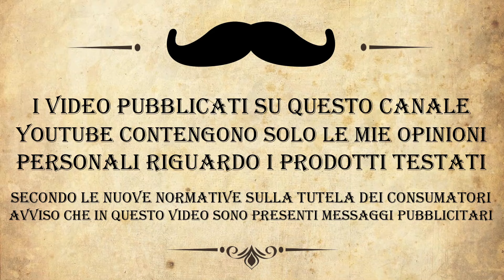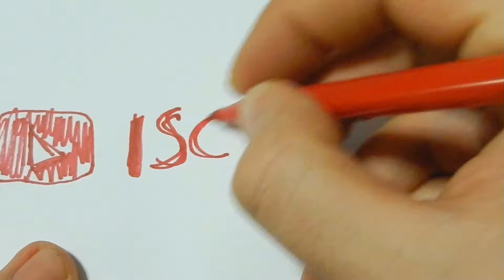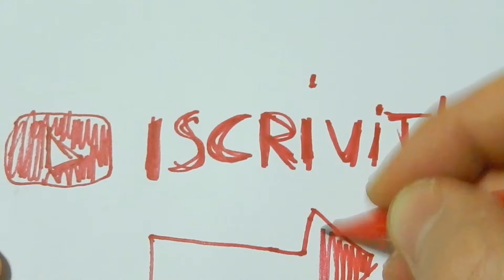JASMINE GREEN TEA NOBLE OTTER - LAMATTE GILLETTE SUPER THIN - SYNTESI ALU RAZOR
Un profumo orientale e rilassante, quello del te verde al gelsomino.
Un set che ti può regalare calma e serenità, le cose che in teoria servirebbero per apprezzare la nostra rasatura.
Il Noble Otter, ti offre una ricca ed idratata saponata che riesce a soddisfare anche l'aspetto visivo, il profumo di questo set non è eccessivamente forte, anzi, rimane nel range dell'accettabile.
Nel dopobarba si può apprezzare ancora di più la sua, seppur corta, piramide olfattiva, dove gli agrumi sembrano essere più presenti.
Per quanto riguarda la lametta, posso dire che si è comportata molto bene, anche se la mia pelle non era del tutto pronta per una rasatura ravvicinata..
Spero a breve, di poter realizzare i miei video sotto l'ombra della pineta...
Buona visione...

I Prodotti utilizzati in questo video sono:

✅Noble Otter sapone da barba Jasmine Green Tea 118ml

✅The Goodfellas’ smile rasoio di sicurezza Syntesi in alluminio